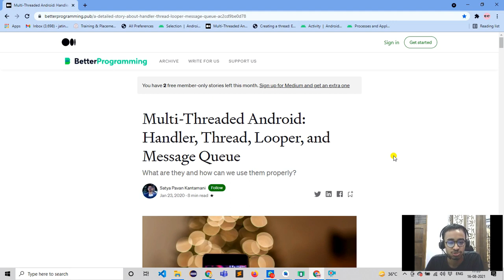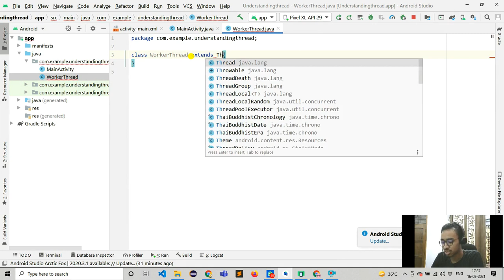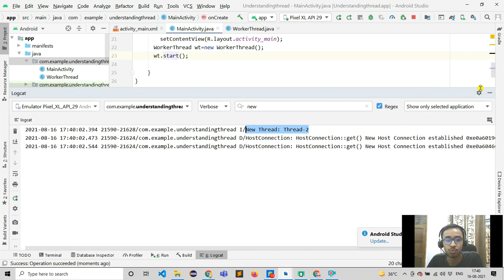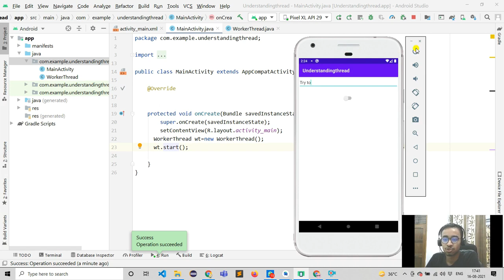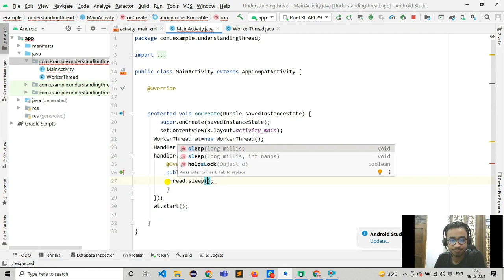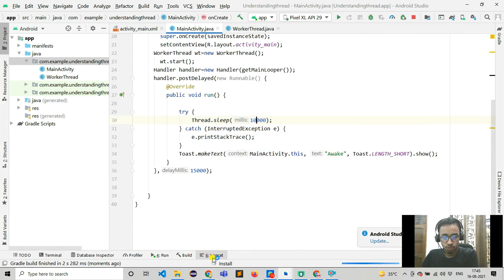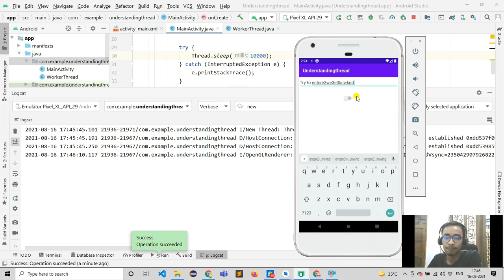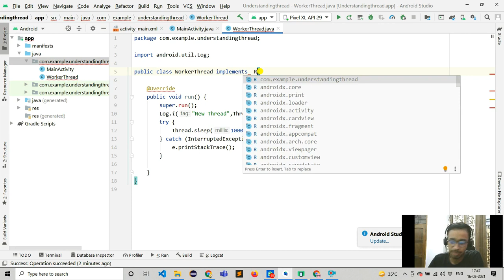Create Thread By Extending Thread Class - Android Studio | IN HINDI